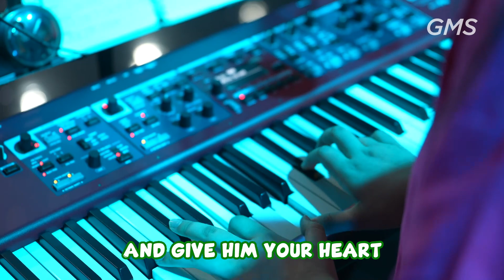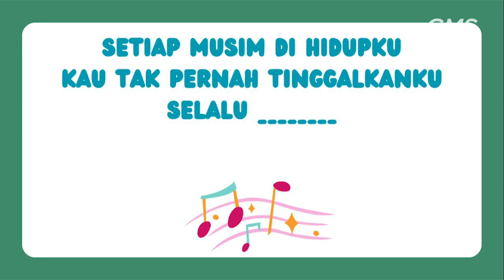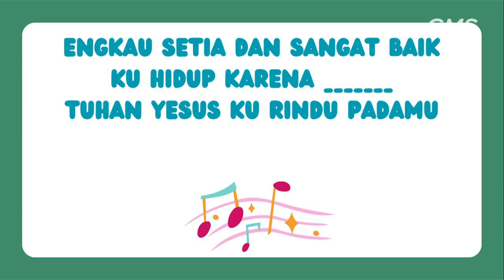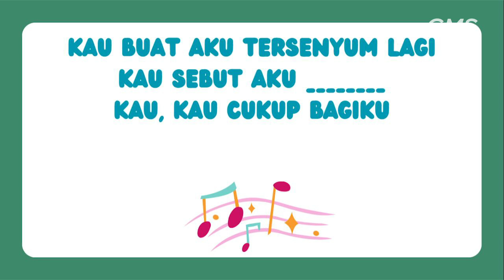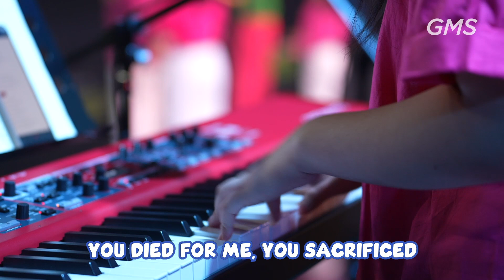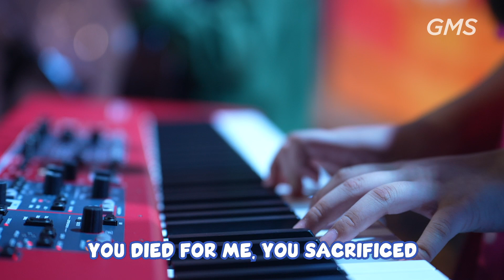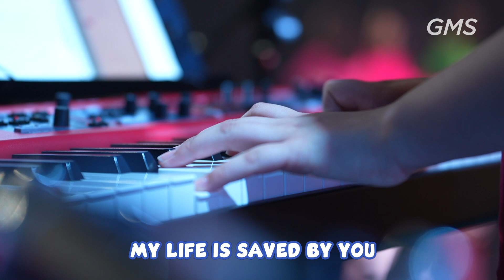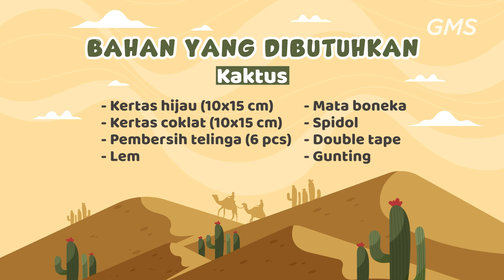IBADAH ANAK ALLSTARS (UMUR 2-5 TAHUN) & SUPERTROOPER (GRADE 1-3) GMS JABODETABEK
Welcome home!

Saat ini kalian sedang terhubung dengan ibadah online Eaglekidz - GMS Jabodetabek. Kami percaya hadirat Tuhan akan menjamah kalian di mana pun kalian berada.

Daftarkan dirimu dalam Connect Group (CG) melalui:
• DM Instagram GMS Jabodetabek

Social Media GMS Jabodetabek:
• Instagram: @gmsjakartabarat | @gmstangerang | @gmsbogor | @gmskelapagading | @gmscikarang | @gmsbekasi